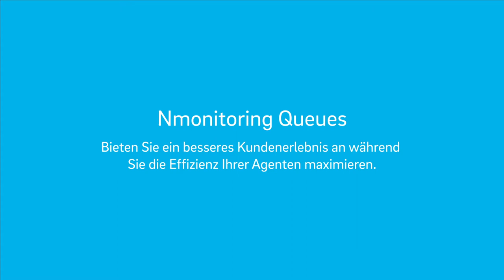Nmonitoring Queues: So unterstützt Ihr Kundensupport-Teams mit NFON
Leistungsstark. Intuitiv. Umfassend.
Wenn Standard-Telefonie-Funktionen nicht ausreichen, ein großes Contact Center aber gerade für kleine Unternehmen zu komplex wäre, bietet NFON die richtige Erweiterung für Eure PBX-Telefonanlage. Mit Nmonitoring Queues könnt Ihr Kunden ein besseres Erlebnis bieten und gleichzeitig die Produktivität Eurer Callcentreagenten steigern.

Basierend auf unserer Cloud-Telefonanlage erhaltet Ihr mit Nmonitoring Queues  detaillierte Einblicke in die Leistung von Serviceteams und Kampagnen. Direkt buchbar über Cloudya, mit vollständig anpassbaren Wallboards und bis zu 180 integrierten Performance-KPIs.

Für weitere Informationen darüber, wie Ihr die verschiedenen Funktionen unserer VOIP Anlagen nutzen könnt, klickt